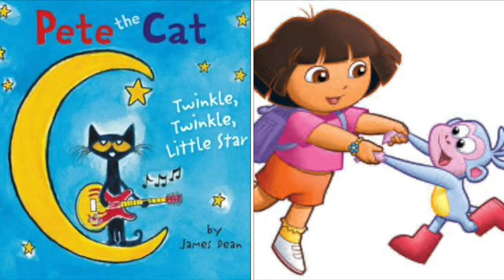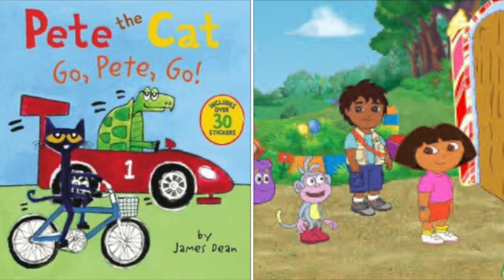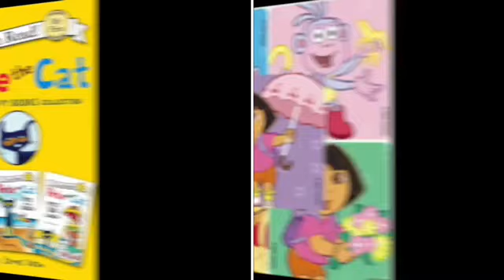MERGED Pete The Cat and Dora The Explorer If I Can’t Have You